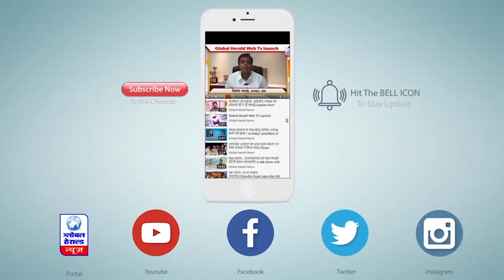इंदौर में कल लॉकडाउन में ’पेट्रोल पंप नहीं खुलेंग || Global Herald News